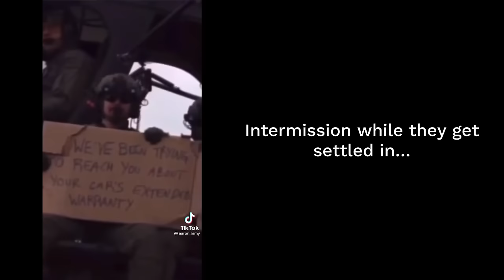Gacha life: Sakura empire and Eagle Union react to Tankfish dead ahead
Haha Big Battleships go BRRRRRRRR

Original Content Goes to Tankfish